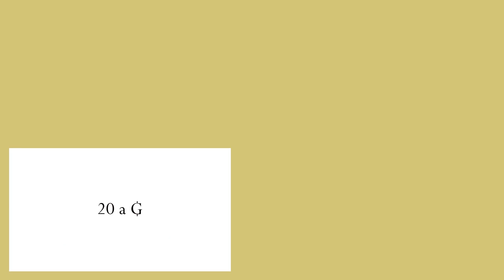super price choppers **BMX IN THE HOOD**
greatest bikers on earth return to warehouse ramp facility to continue #1 biking in town also best skateboard tricks ***in the hood***

featuring kyle the ginger, trent barkner, andrew white, charlie c, greg h, lee dennis the menace, rahlin rigsby, nick and justin dadbois skate squad, jake montgomery, jordan krupa and more